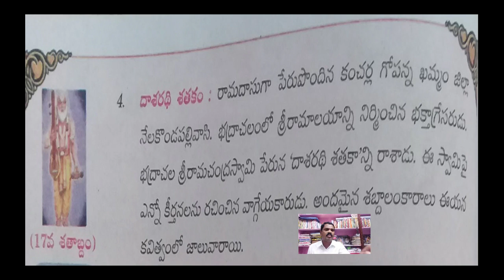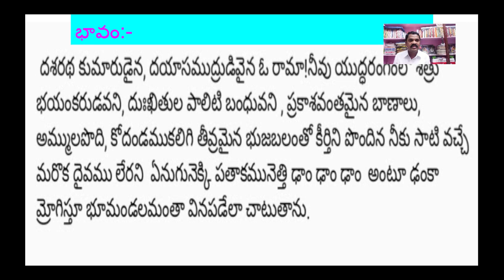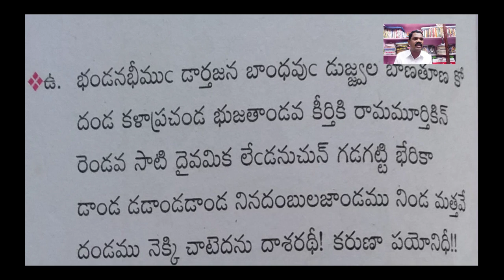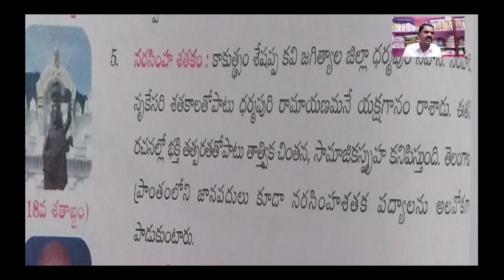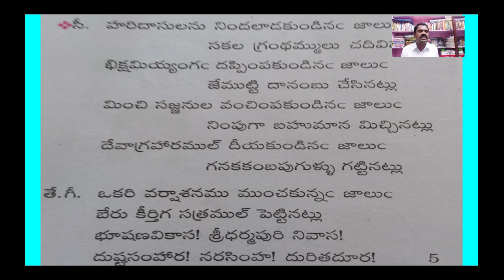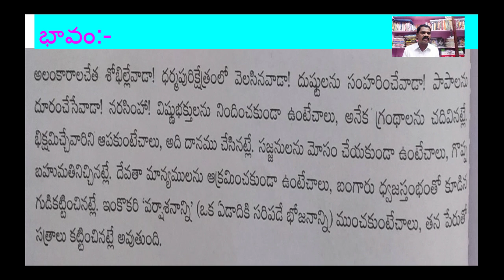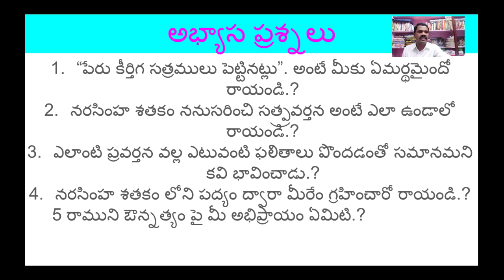శతక మధురిమ పాఠ్య భాగం 2 దాశరధి శతకము నరసింహ శతకము పద్యాలు పాఠ్యాంశ బోధన తో పాటు ప్రశ్నలు ఎలా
SSC ONLINE CLASSES